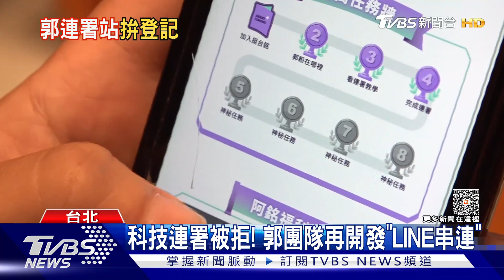仍有狀況! 郭台銘督導連署 喊要「再教育」｜TVBS新聞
連署開跑第一天！以無黨籍登記的郭台銘，今天上、下午都親自前往連署站點，說是要替工作人員打氣，卻也不忘進行「督導」。像是下午，他就透露，今天各地狀況有點多，部分工作也「準備不夠」，得「再教育」才行。